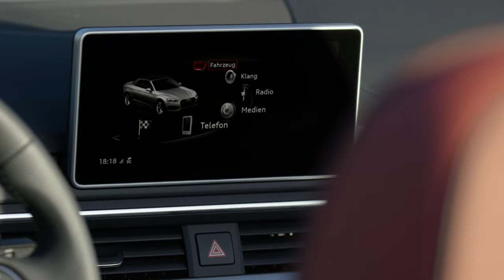Audi A5 Convertible - Footage and Driving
Make the A5 Great Again! Audi stellt nun auch das letzte Derivat der A5 Modellreihe vor, das Cabrio.  Folgende Motoren wird Audi anbieten:

2.0 TDI - 190 PS
3.0 TDI - 218 PS
3.0 TDI - 286 PS

2.0 TFSI - 190 PS
2.0 TFSI - 252 PS
3.0 TFSI - 354 PS (S5)

Alle Motoren sind mit Automatik oder Allrad kombinierbar. (Serie bei 3.0 TFSI und 3.0 TDI (286 PS).

Wirklich viel neues gibt es nicht zu berichten. Neu, im Vergleich zum Vorgänger, sind die Matrix LED Lichter wie sie jetzt bei vielen Audi-Modellen zum Einsatz kommen sowie das Virtual Cockpit.

Rund um ein wunderschönes Fahrzeug mit eine viel zu hohem Preis. Das A5 Cabrio startet bei 49.350€ und das S5 Cabrio bei 67.800€.

Cheers.